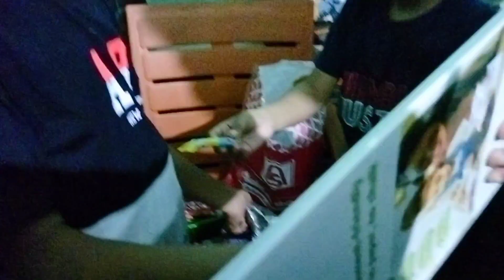बड़ा परिवार होने का यही फायदा है😍 | Party+Dhamal @KanchanDailyLifeStyle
बड़ा परिवार होने का यही फायदा है😍 | Party+Dhamal ‎@kanchansingh-1689

Musician: @iksonmusic

Mai hun aapki dost Kanchan.
Mai is channel Fun_With_Kanchan me apni zindagi ki daily routine vlogs share karti hun.I hope aapko meri videos pasand aaye.
Toh please mujhe apna bharpur support dijiye.& apna dher Sara pyar dena mat bhulna 🤗😊💖

Your Searches -
daily vlog
daily vlogger
daily blog
daily blogger
daily blog kaise banaye
daily blogging
daily vlogging
daily vlog video
daily blogging kaise kare
daily vloggers
daily vlog hindi
daily blog hindi
daily vlog post
daily blog post
daily dose of internet
routine morning
fun_with_kanchan
funwithkanchan
Fun With Kanchan